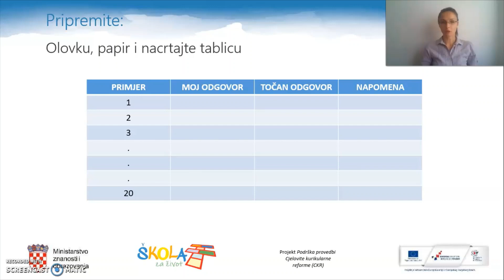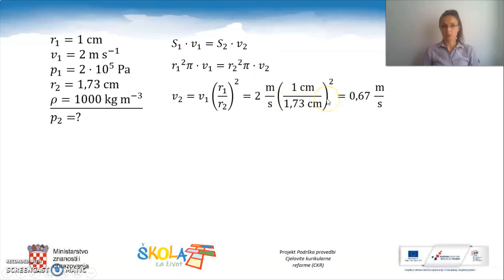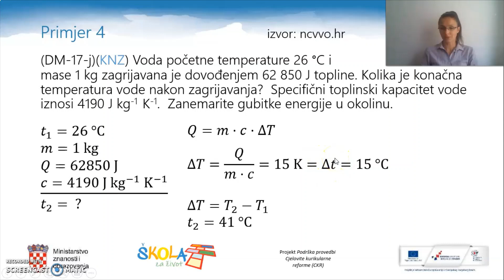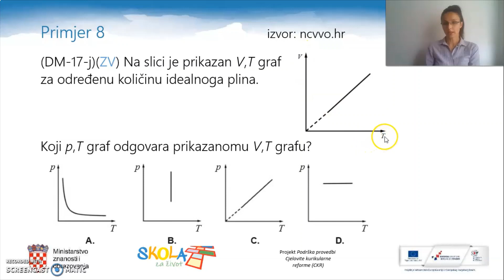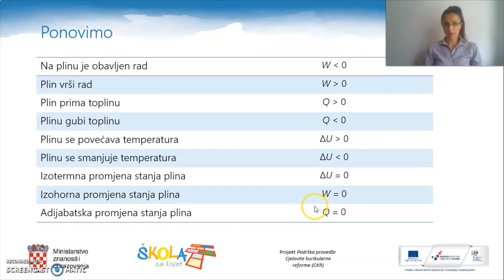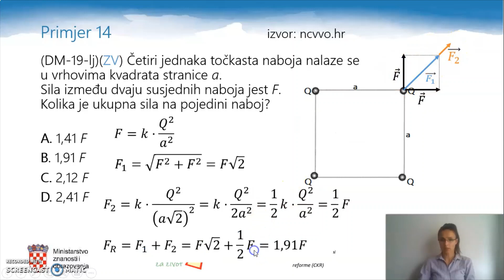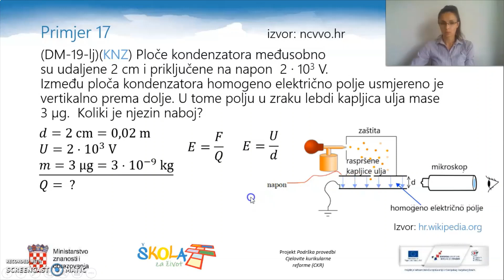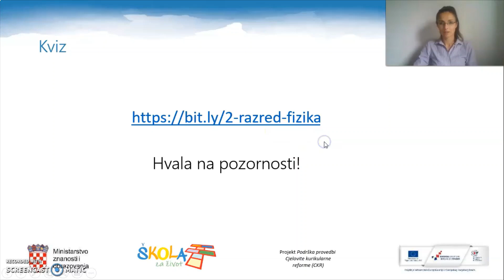Fizika 4.r SŠ - Rješavanje zadataka s državne mature - 2. razred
Autori: Tatjana Zemljić, Mirjana Dabac